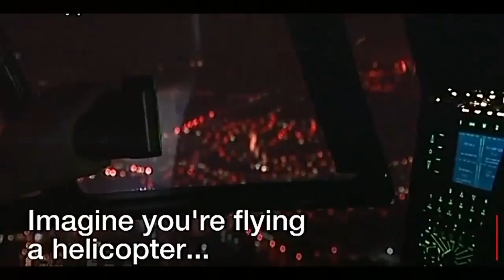Helicopter pilot s view of laser pen